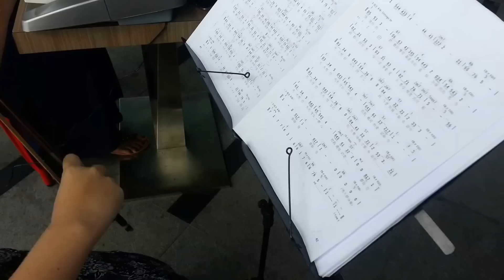馬祖日報2016/07/12影音／遊客不一樣感受 7月「藍眼淚」音樂饗宴12日南竿場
◎馬管處、台南應科大2016北海仲夏音樂會－「藍眼淚」7月音樂饗宴
日期：12日上午10:00
地點：遊客中心
演出：鍵盤手、小提琴、長笛
攝影：宋志富